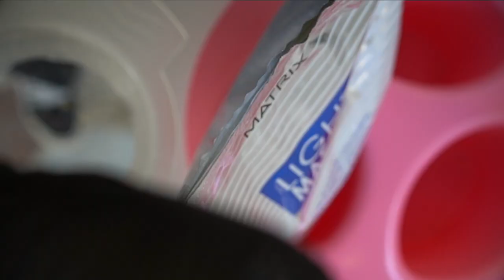B-ROLL | CATHEDRAL OF COLORS || DYNAMIC FILMS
PRODUCCIÓN: DYNAMIC FILMS